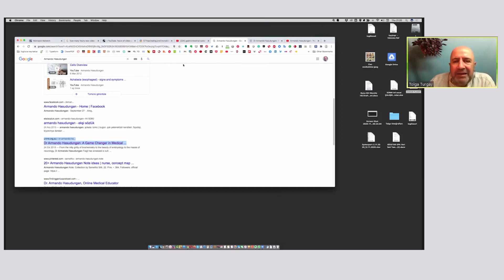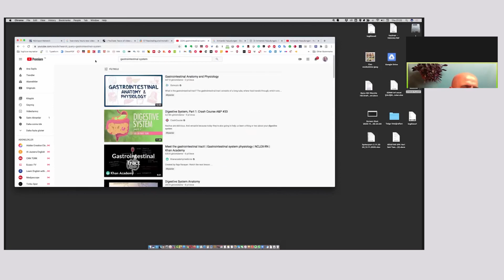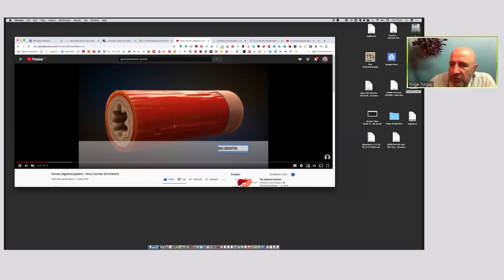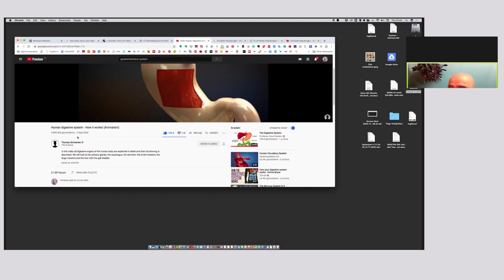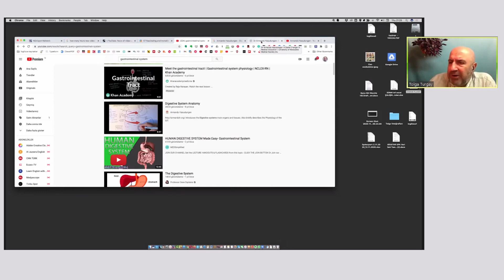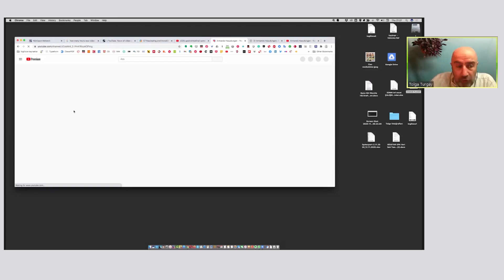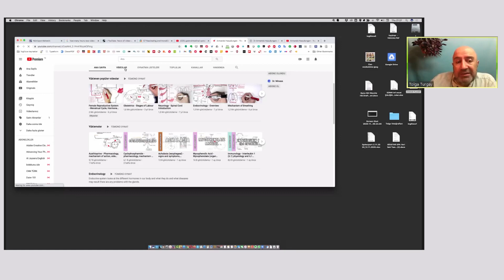19.11.2020 - Nütrisyon Network - Bilginin Peşinde